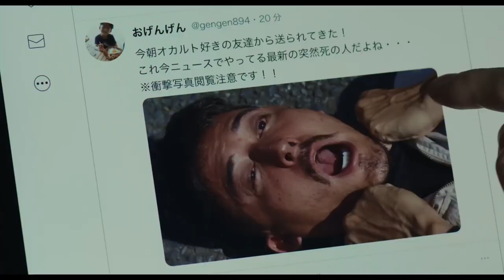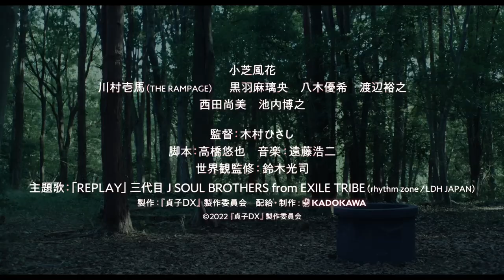Sadako DX (2022) 貞子DX - Movie Trailer - Far East Films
Starring: Fuka Koshiba (小芝風花), Kazuma Kawamura (川村壱馬), Mario Kuroba (黒羽麻璃央), Naomi Nishida (西田尚美), Yuki Yagi (八木優希), and Hiroyuki Ikeuchi (池内博之).
Director: Hisashi Kimura (木村ひさし).